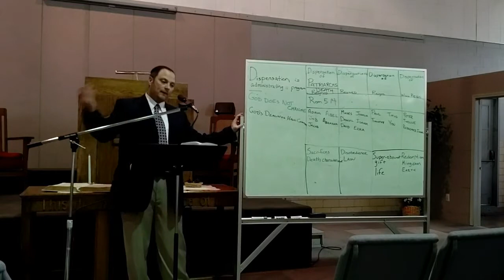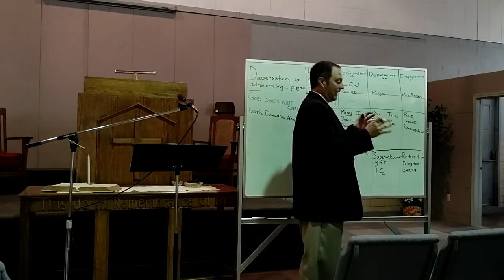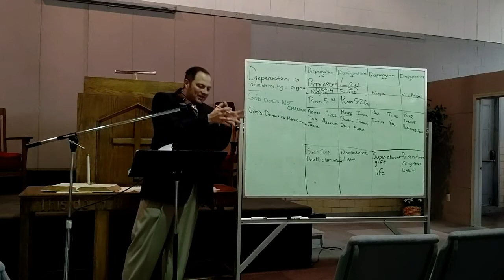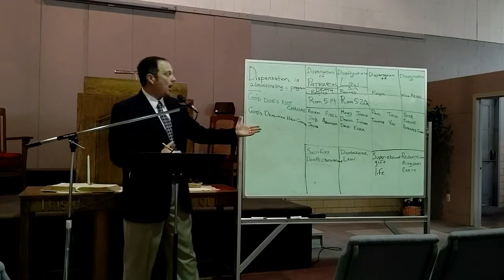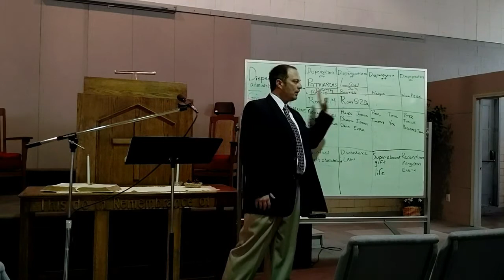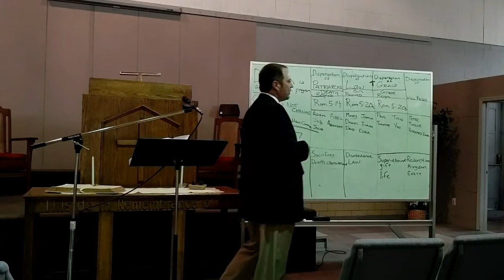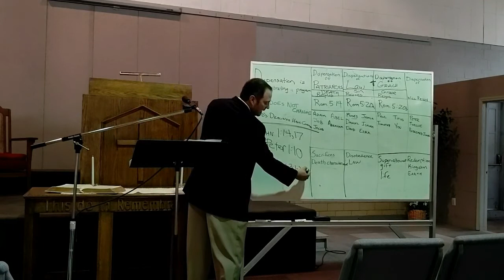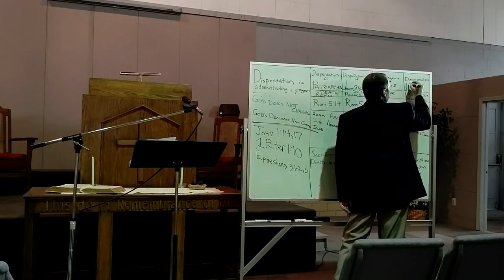Romans 5 dispensational 2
Continuing to look at the workings of God throughout history.